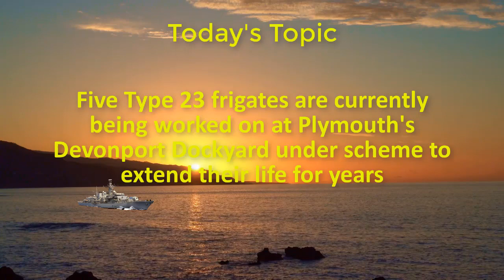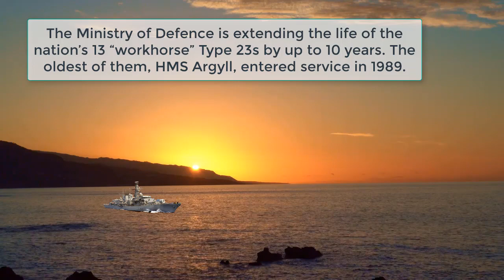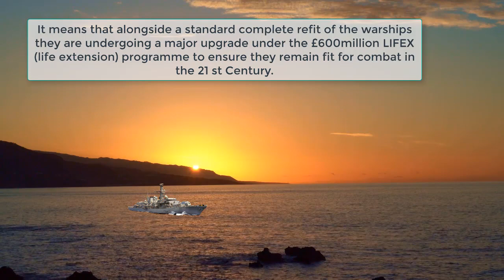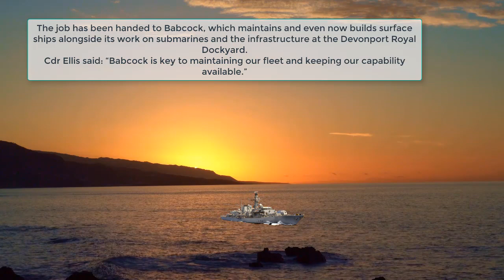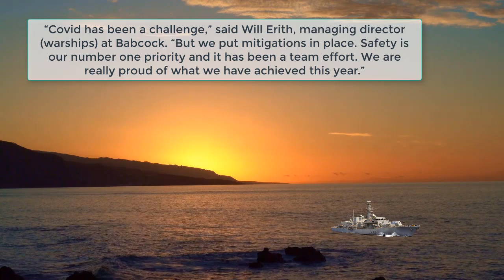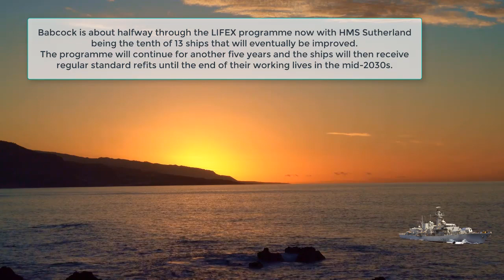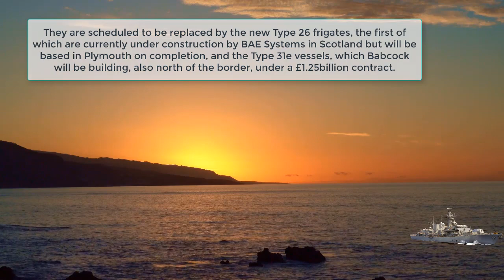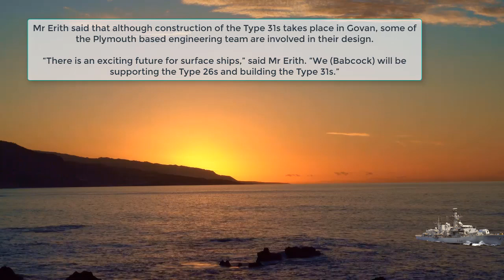Five Type 23 frigates are currently being worked on at Plymouth's Devonport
Five Type 23 frigates are currently being worked on at Plymouth's Devonport Dockyard under scheme to extend their life for years